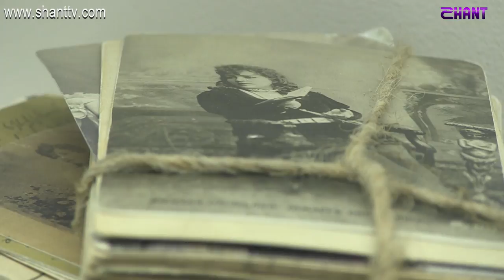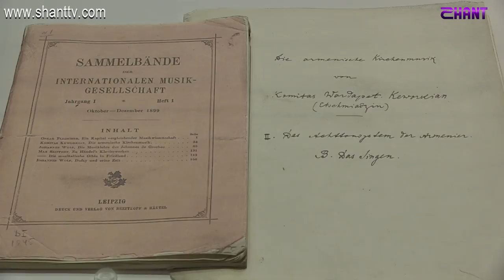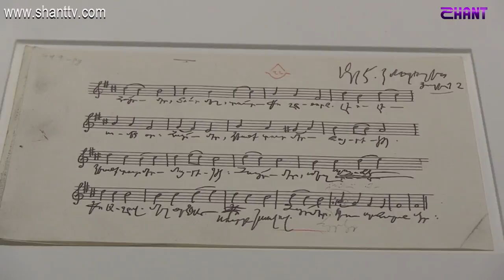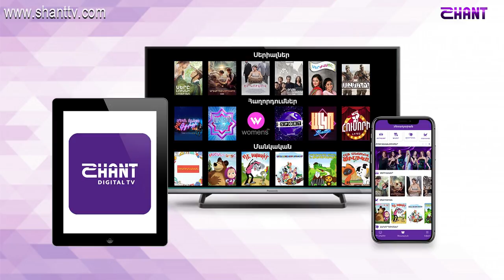Առավոտը Շանթում - Կոմիտասի թանգարան